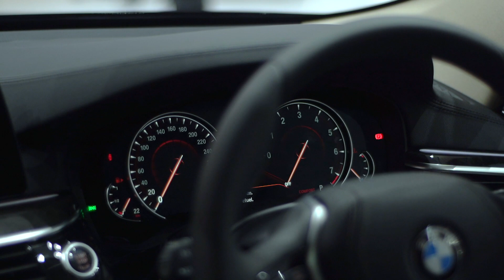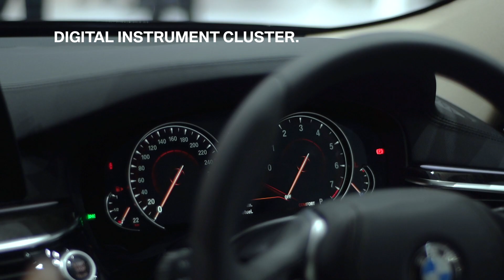The First-ever BMW 6 Series Gran Turismo: All You Need to Know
The first-ever BMW 6 Series Gran Turismo impresses with its unique aesthetics as well as its generously proportioned and luxurious interior. This vehicle is an expressive statement of modern design and the joy of the Gran Tour.

Discover all the features of the first-ever BMW 6 Series Gran Turismo with Product Planning BMW Group Indonesia, Anindyanto Dwikumoro.